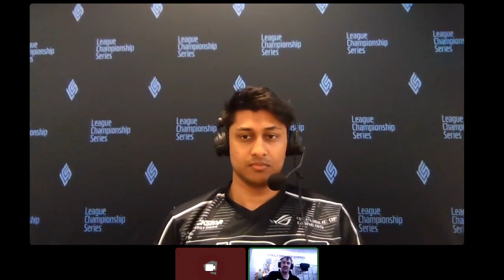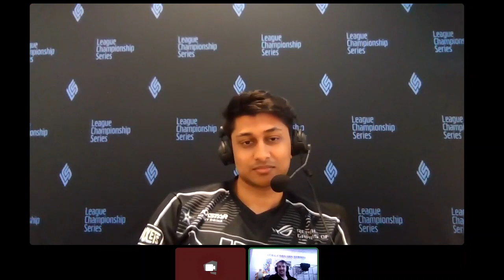Interview with NRG Top Laner NRG Dhokla After 3 to 0 Loss Against C9. Ends When Lightning Strikes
Interviewing NRG Top Laner Dhokla After 3 to 0 Loss Against C9. Ends When Lightning Strikes Written transcription coming soon to  @Nichegamer ​